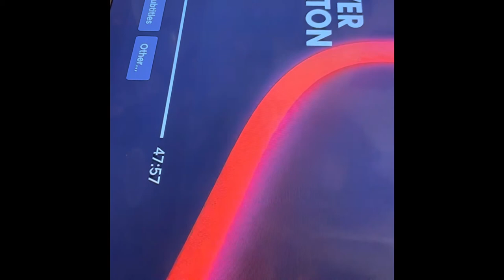Stranger things season 2 episode 3 reaction - the pollywog